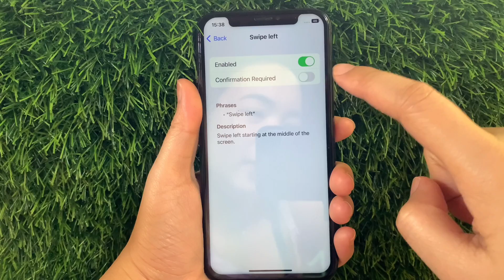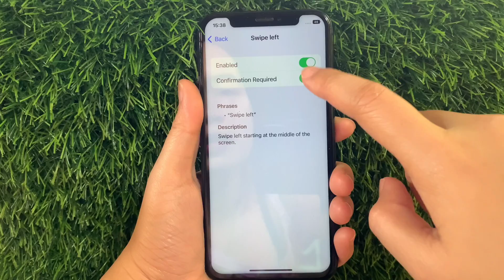How to enable or disable swipe left in basic gestures voice control on iPhone X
Do you want to enable or disable swipe left in basic gestures voice control on iPhone X mobile phone.

Thanks...